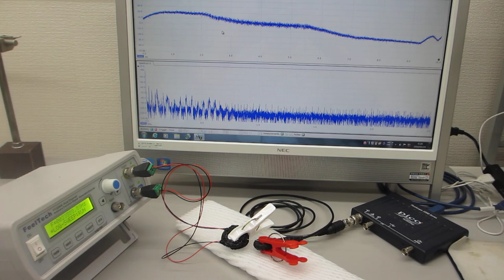超音波発振（スイープ発振）システム